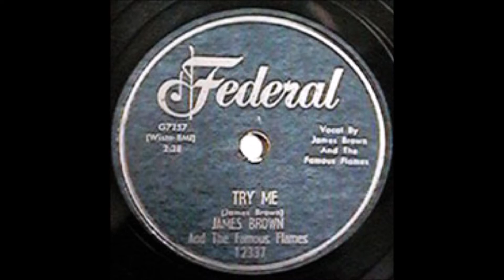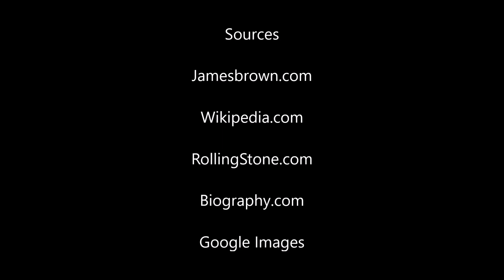James Brown: The Godfather of Soul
This is another School project I had.

To the viewer: I hope you enjoyed and let me know of any inaccuracies I had in the video!

To the teacher: did this meet the requirements for the project?